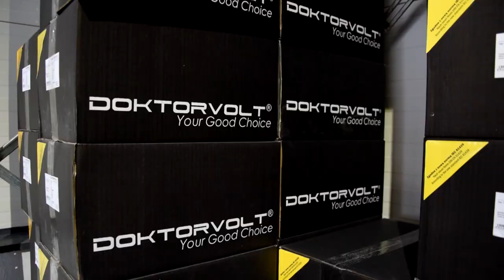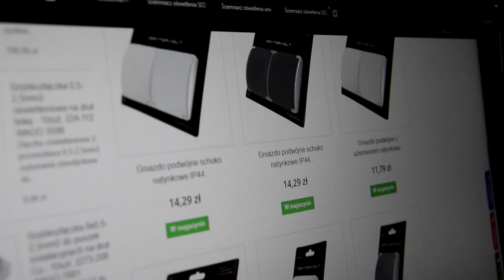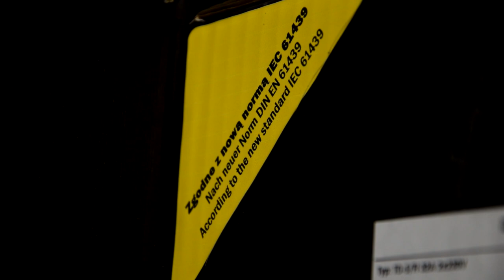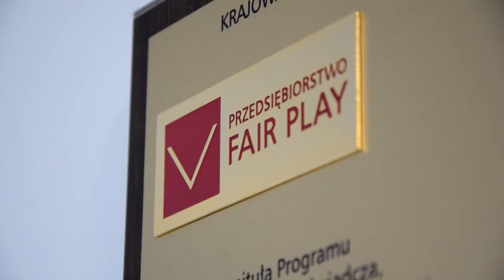Dobre Opolskie - odc.1 Doktorvolt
ozpoczynamy nowy cykl wideo zatytułowany „Dobre Opolskie”. W ramach tej akcji, odwiedzimy z kamerą zakłady produkcyjne znajdujące się na terenie województwa opolskiego, które zajmują się wytwarzaniem wyjątkowego a często nawet unikatowego asortymentu. Zapraszamy do obejrzenia pierwszego odcinka cyklu, w którym oprowadzimy Państwa po firmie Doktorvolt.